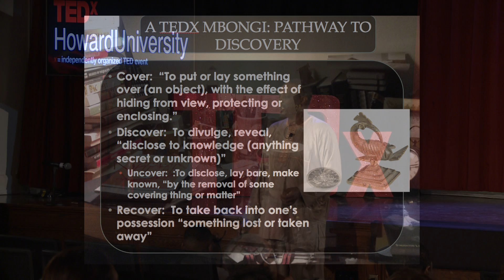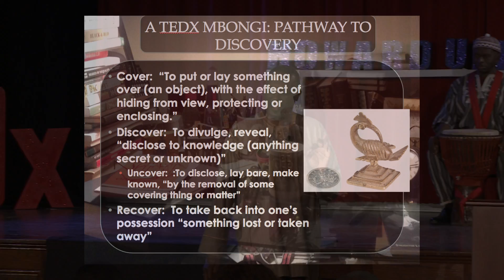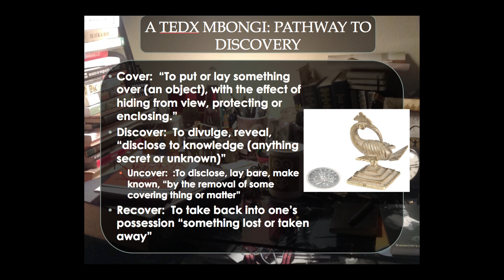The American tapestry: unsung heroes | Dr. Greg Carr | TEDxHowardUniversity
Legacy from the Motherland to today

Professor Carr received his Ph.D. from Temple University. His academic specialties are in Africana Studies normative theory, Africana intellectual history, classical African history and African-American nationalism. His research interest includes pan-African historiography. Select publications include: Towards an Intellectual History of Africana Studies: Genealogy and Normative Theory (Durham, NC: Carolina Academic Press, 2007), and You Don‘t Call the Kittens Biscuits: Disciplinary Africana Studies and The Study of Malcolm X (Durham, NC: Carolina Academic Press, 2007). As the School District of Philadelphia‘s First Resident Scholar on Race and Culture (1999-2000), Dr. Carr edited and wrote the majority of lesson chapters as well as led a team of academics and educational policymakers in the design of the curriculum framework for the African-American History course now required for public high school students in Philadelphia.